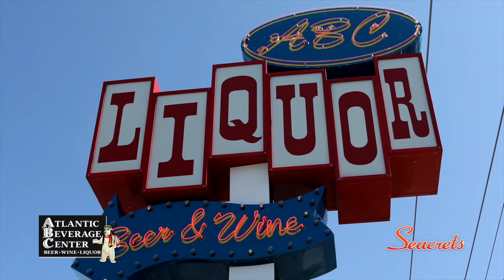"Seacrets Fall/Winter 2021" - Seacrets Jamaica USA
A TV segment produced by unscene productions for the Television show 'Beach & Beyond' and also for Seacrets, Jamaica USA showcasing their incredible location on de bay at Seacrets at this amazing location and all around IRIE spot located on 49th Street and Da Bay in Ocean City, Maryland with Jackie Miller letting us in on these services. spot entitled "Seacrets Fall/Winter 2021'. Jamaican Me Crazy Mon. unscene!